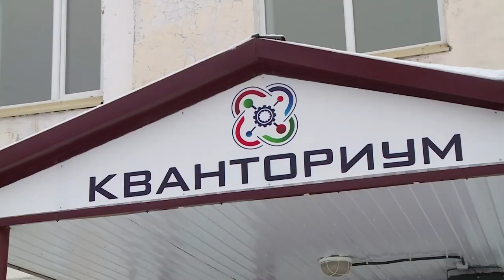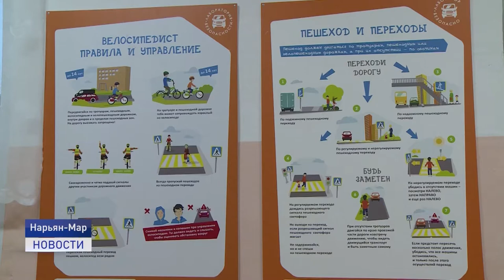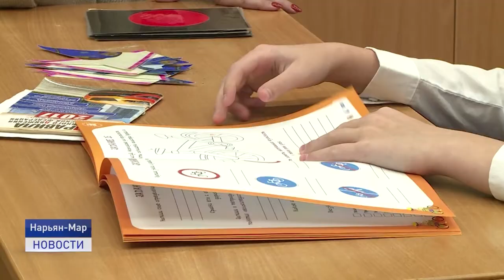"БЕЗОПАСНОЕ КОЛЕСО"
"Безопасное колесо" - в Ненецком округе состоялся финал конкурса знатоков дорожного движения. Регион участвует в мероприятие 20 год подряд. И из-за сложной эпидемиологической обстановки в этот раз впервые конкурс проходил в режиме онлайн, раньше наши юные знатоки ПДД выезжали за пределы округа для участия в "Безопасном колесе". Как прошел конкурс в новых условиях расскажет Ольга Руссул.